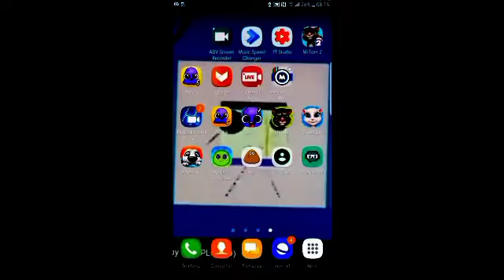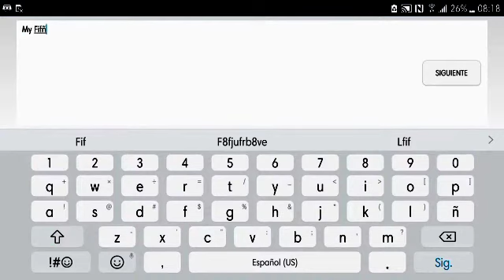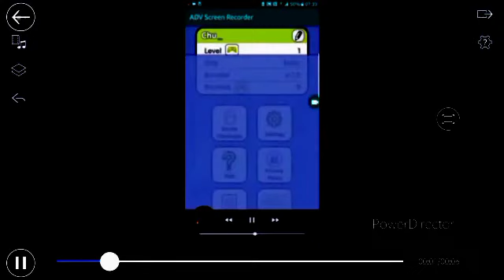My Live Stream In G major 4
Requested By Cutte Pie 2021